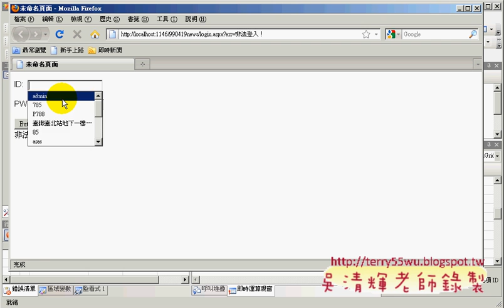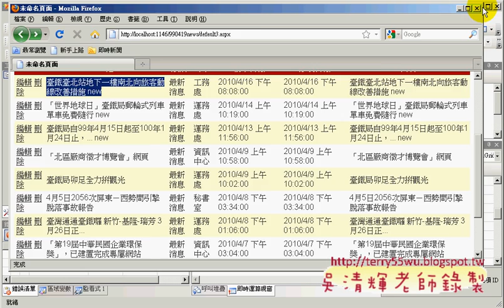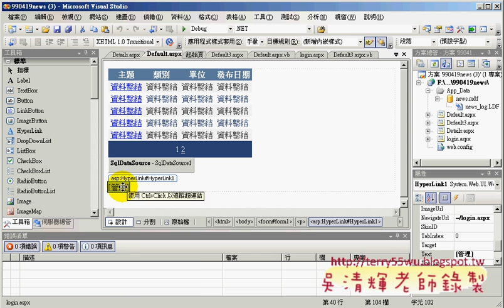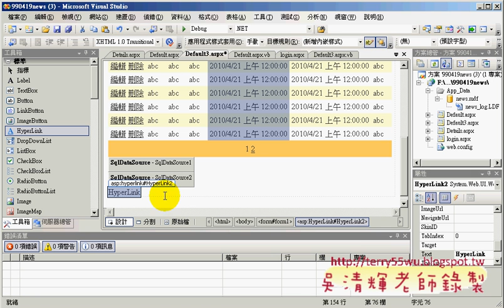06建立修改與刪除的網頁01(Asp.net資料庫教學 吳老師提供)